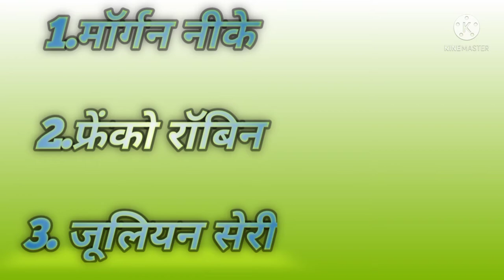ऐसा चीज पिज्जा कहीं नहीं देखा होगा|Never seen such a thing pizza anywhere